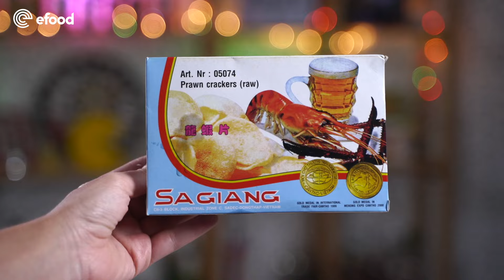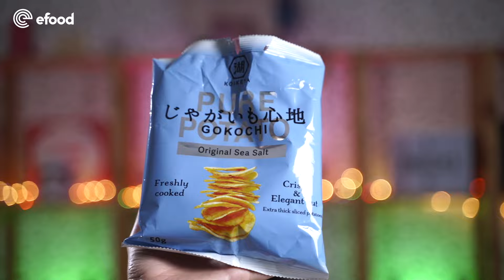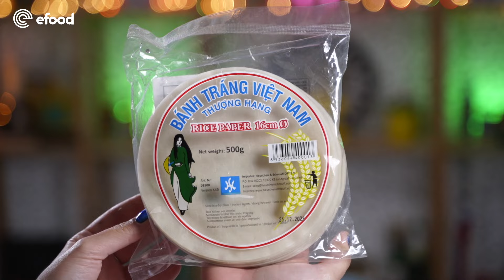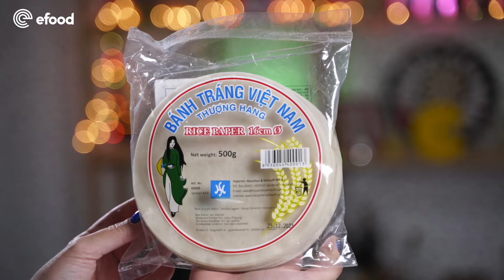Φαγητά από το Βιετνάμ και την Ταϊβάν - Part 1 FoodChallenge [S09E11]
Υπάρχει κάτι καλύτερο από ένα video με snacks από μία χώρα; ΝΑΙ: video με snacks από δύο χώρες! Ο Γιώργος ανακάλυψε και δοκίμασε τα πιο ιδιαίτερα φαγητά από Βιετνάμ και Ταϊβάν και στα παρουσιάζει σε 2 επικά videos! Enjoy!